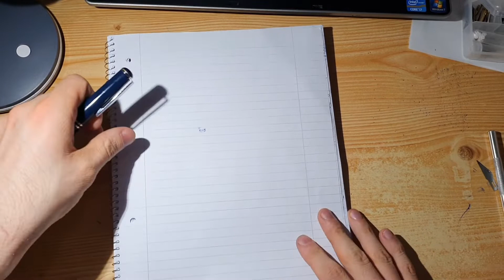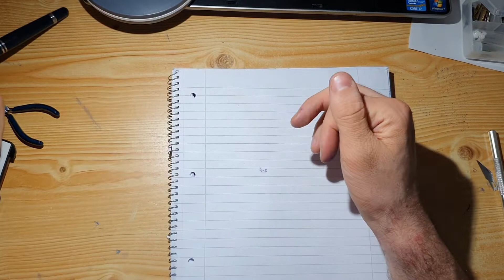Visconti Homosapiens - B zu Stub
ein weiterer Patient landete auf meinem Tisch. Es handelt sich um eine Visconto Feder die 1. Probleme mit dem Tintenfluss hatte und 2. in eine Stub umgewandelt werden sollte.
Was da zu tun war und das Endergebnis könnt ihr im Video sehen,

Liebe Grüße :)

Mislav Lukacevic
Unternehmen: ML NibWorX e.U.